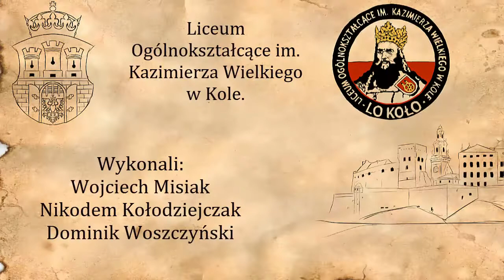WPL praca 46 powstanie krakowskie